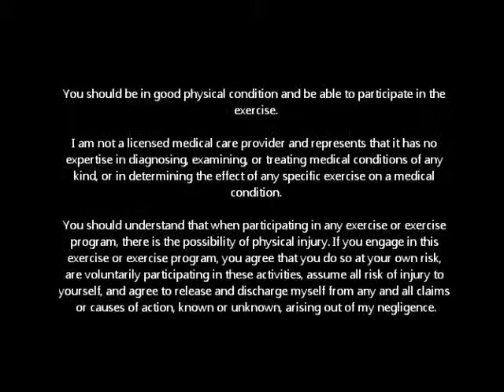Side Plank With Leg Lift